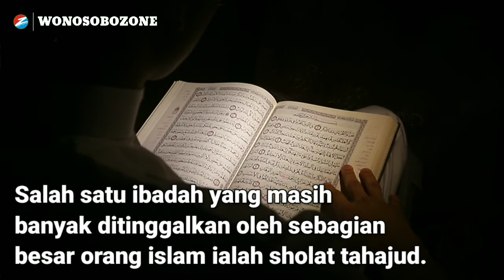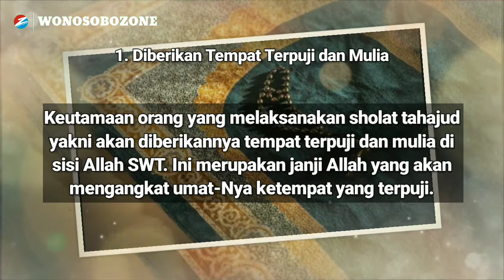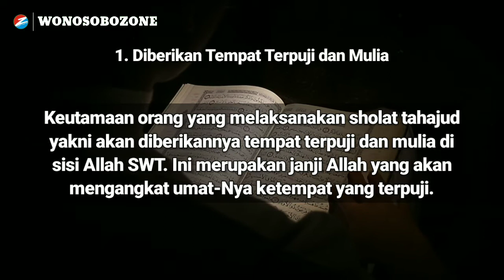Ragam Manfaat Sholat Tahajud Yang Harus Kita Ketahui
Salah satu ibadah yang masih banyak ditinggalkan oleh sebagian besar orang islam ialah sholat tahajud.